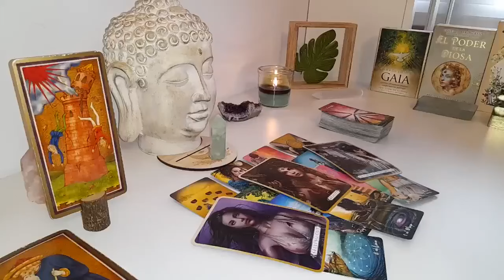TAURUS🖤😳​ THIS PERSON HAS DONE A LOT OF THINKING...🤯THEY'RE COMING BACK! ↩️🔥SEPTEMBER TAROT